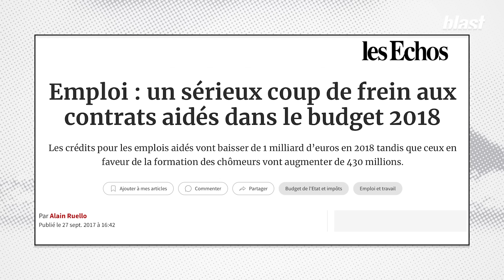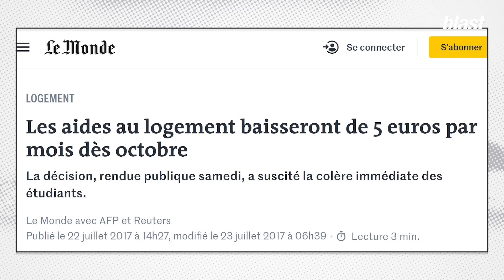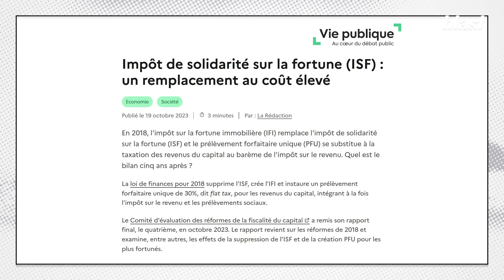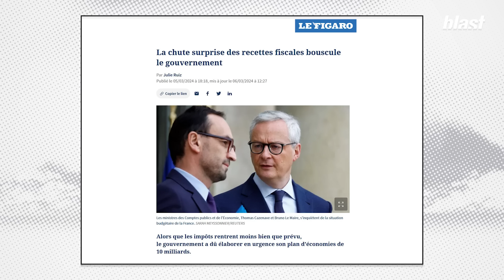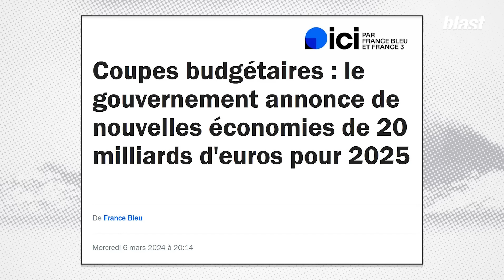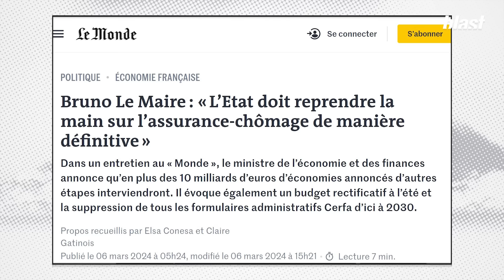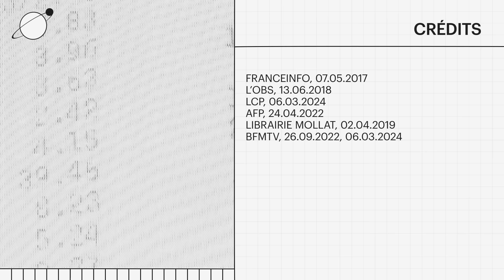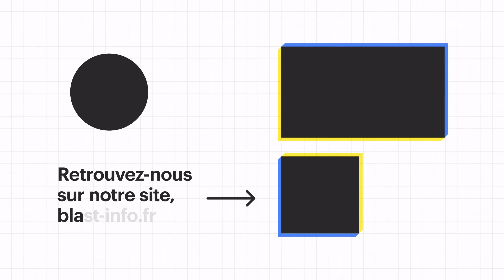30 MILLIARDS D’ÉCONOMIES : LES RICHES ONT PROFITÉ, LES PAUVRES VONT PAYER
"Le 7 mai 2017 au soir, immédiatement après son élection à la présidence de la République, Emmanuel Macron avait prononcé un discours durant lequel il avait dit respecter les électeurs et électrices qui avaient voté pour ce qu'il appelait les extrêmes, c'est-à-dire en l'occurrence pour l'extrême droite. Le nouveau chef de l’État français avait alors expliqué qu'il était, je cite, de sa responsabilité d'entendre la colère, l'anxiété et les doutes de ces électeurs et électrices. C'était sa manière à lui de proclamer qu'il allait combattre cette extrême droite."

Nouvel épisode de Quelle époque formidable, par Sébastien Fontenelle.

Journaliste : Sébastien Fontenelle
Réalisation : Veronica Gennari, Mathias Enthoven
Montage : Benjamin Cesari
Son : Baptiste Veilhan
Graphisme : Morgane Sabouret, Diane Lataste
Production : Hugo Bot Delpérié
Directeur des programmes : Mathias Enthoven
Rédaction en chef : Soumaya Benaïssa
Directeur de la publication : Denis Robert